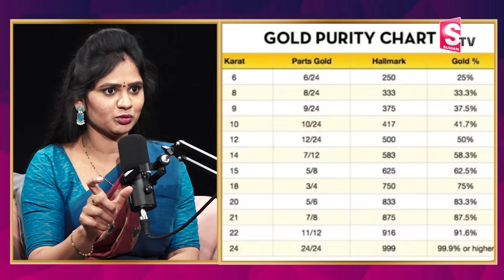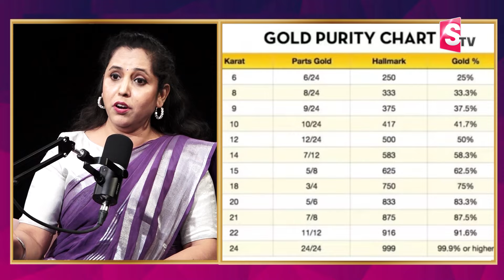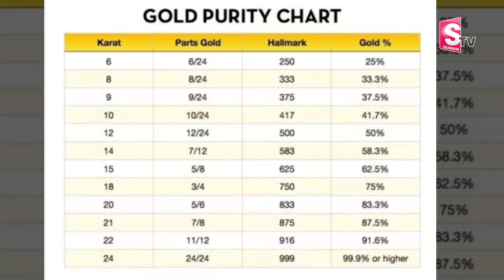Today Gold Rate | Gold Price in India 2024 | Gold Rate Now | SumanTV Money Wallet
Watch ►Today Gold Rate | Gold Price in India 2024 | Gold rate 2024 | Gold Rate Now | SumanTV Money Wallet